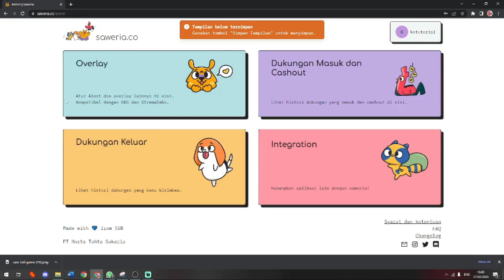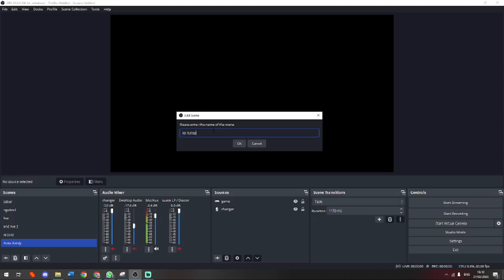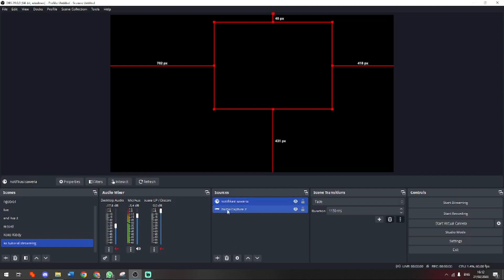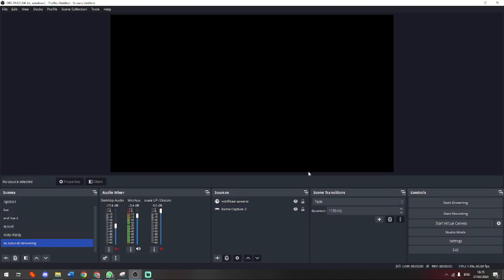CARA MEMUNCULKAN NOTIFIKASI SAWERIA DI OBS, MUNCULKAN NOTIFIKASI KETIKA DI GIFT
Di Video kali ini Ko Tutorial akan memberitahu kalian bagaimana CARA MEMUNCULKAN NOTIFIKASI SAWERIA DI OBS, MUNCULKAN NOTIFIKASI KETIKA DI GIFT

Nah jadi tonton dari awal sampai akhir agar kalian paham bagaimana CARA MEMUNCULKAN NOTIFIKASI SAWERIA DI OBS, MUNCULKAN NOTIFIKASI KETIKA DI GIFT

Tag: .